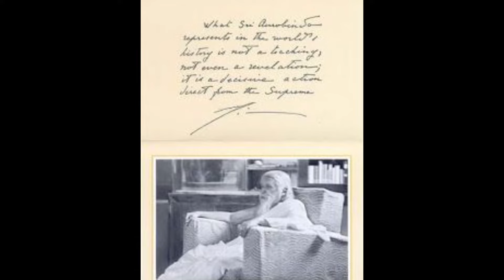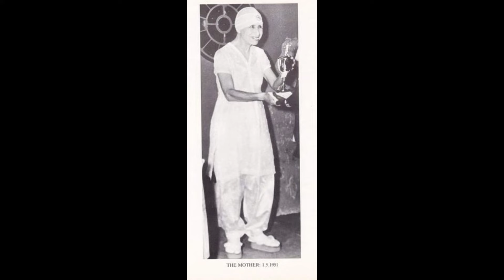"Meditation Music for the New year" - Sunil da Music with "The Divine Mother's voice"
Posted by Neela